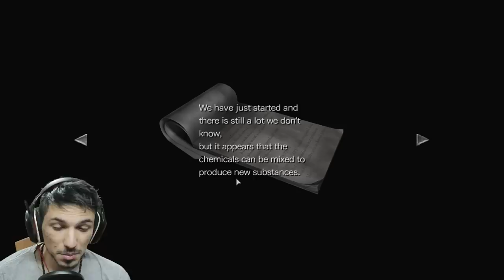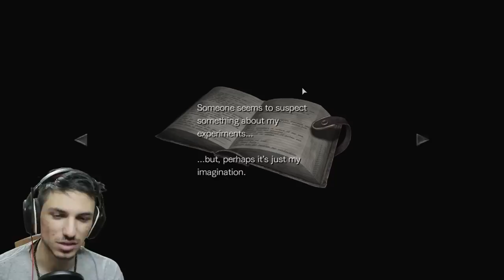RESIDENT EVIL 0 | Episode 4 Walkthrough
برای ویدئو های بیشتر حتما لایک و کامنت فراموش نشه

"send me your arts at my instagram"
آرت هاتون رو به ادایرکت اینستاگرام من بفرستید
و در اینستاگرام پست کنید و من رو تگ کنید روشون

کانال رو به رفیقاتون معرفی کنید 😉

با لایک هاتون از من حمایت کنید و برای بهتر شدن ویدئو ها حتما نظر بدید دمتون گرم 😍

☑️حتما  آکن زنگ کنار سابسکرایب رو فعال کنید، تا از اومدن ویدئو های جدید با خبر
بشید☑️

Teamspeak:
alirexza.ir

Fed Up - Bazanji